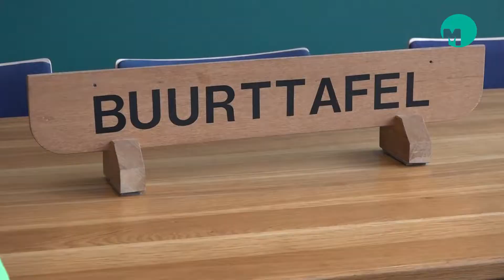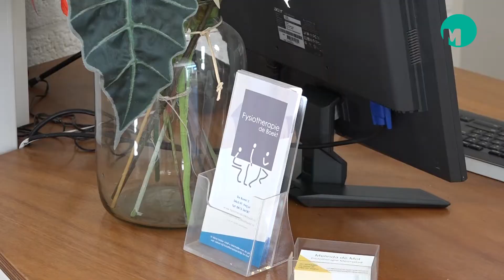Week tegen de Eenzaamheid deel 1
MEIERIJSTAD - Van 29 september tot en met 6 oktober is het de Week tegen de Eenzaamheid. De Coalitie Eén tegen Eenzaamheid in Meierijstad vertelt je tijdens drie specials hoe je eenzaamheid herkent en wat je er aan kunt doen. Deze eerste special vertelt je wat eenzaamheid eigenlijk is.